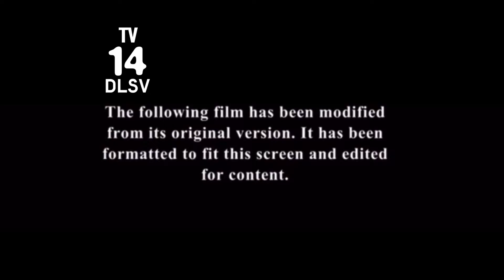That’s My Boy Intro - KUNC (NO COPYRIGHT INFRINGEMENT REQUIRED)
Yes ik a lot of movie intros, y’all want other than this. I’ll try lol

Credit for Anthony The TV Kid I used the intro for the fit screen format thing